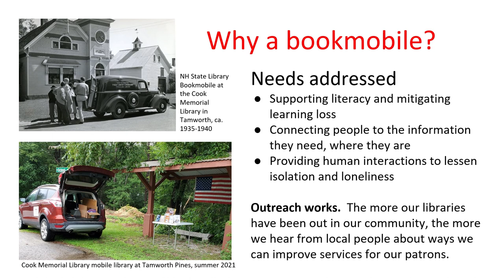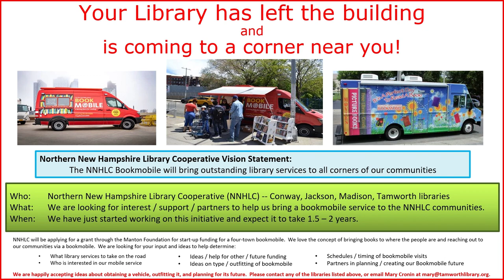NNHLC Bookmobile Movie 1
The libraries of the Northern NH Library Cooperative: Cook Memorial in Tamworth, Conway, Jackson, and Madison are developing plans to start a bookmobile/mobile library.